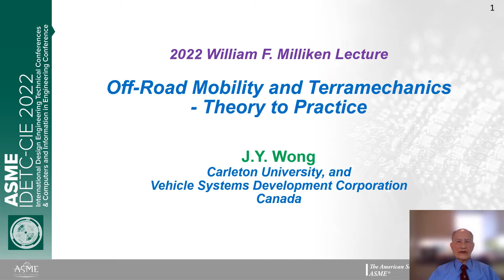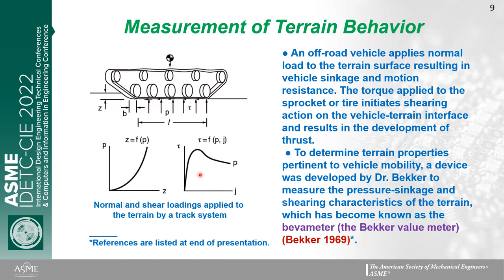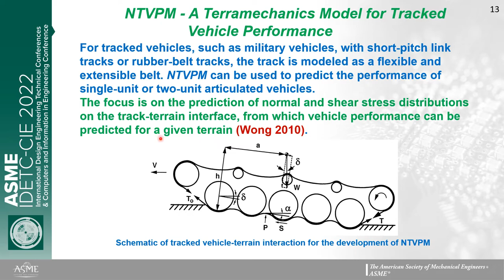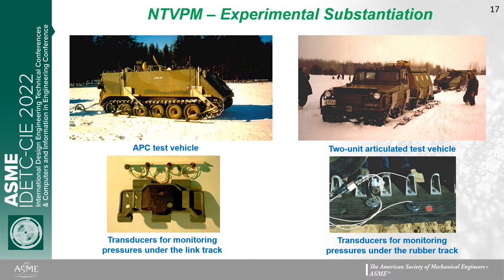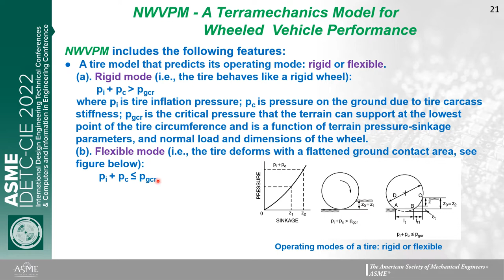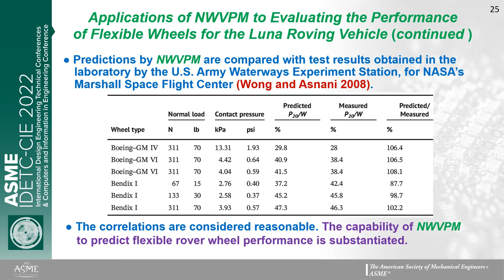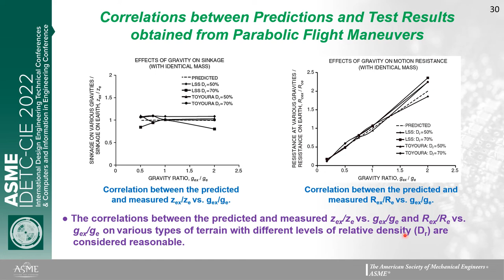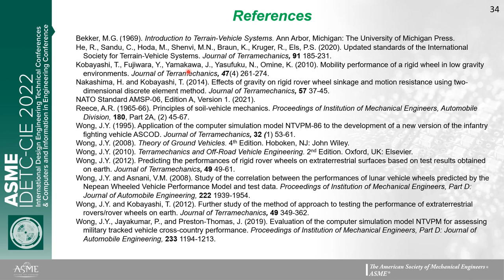Off-Road Mobility and Terramechanics: Theory into Practice - J. Y. Wong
This is the 2022 William H. Milliken Lecture Award presented by Prof. J. Y. Wong at the ASME IDETC-CIE Conference, 2022. It is also uploaded on the ISTVS Resource Initiative

Abstract: A wide range of human endeavors, such as farming, natural resources exploration and exploitation, and defense operations, involve locomotion over unprepared terrain and wheeled or tracked off-road vehicles are commonly used. On highly deformable terrain, the thrust generated by the wheels or tracks may not be able to overcome the motion resistance and this would lead to immobilization. To predict off-road mobility, the understanding of the mechanics of vehicle-terrain interaction, which has now become known as terramechanics, is essential.

There are three basic issues in terramechanics: the measurement and characterization of terrain behavior; the elucidation of the mechanics of vehicle-terrain interaction; and the establishment of the relationships among mobility, vehicle design, and terrain characteristics. The aim of terramechanics is to provide guiding principles for the rational development and design of terrestrial off-road vehicles and extraterrestrial rovers in various operating environments. This lecture reviews the current status and future prospects of terramechanics.

A common technique for measuring the response of terrain to vehicular loadings uses a device known as the bevameter (conceived by Dr. M.G. Bekker, a pioneer in terramechanics). From measurements, parameters for characterizing terrain behavior are derived and they have become known as the Bekker-Wong (B-W) terrain parameters. They are adopted in the 2020 Standards of the International Society for Terrain-Vehicle Systems.

Using the B-W parameters to characterize terrain behavior, the mechanics of vehicle running gear (wheel or track)-terrain interaction is elucidated. As a result, an analytical framework has been established and computer simulation models for performance and design evaluation of wheeled and tracked vehicles have been developed. A representative model for tracked vehicles is presented. Its basic features have been substantiated with field test data. The model has been employed to assist off-road vehicle manufacturers in many countries in the development of new products, as well as governmental agencies in the evaluation of vehicle candidates from the procurement perspective. An example of the applications of the model to the development of a high-mobility version of a tracked armored vehicle is presented.

With mankind's increasing interest in the exploration of the universe, manned or unmanned rovers have been deployed to the Moon and Mars for surface exploration. To assess the potential of a simulation model originally developed for terrestrial wheeled vehicles for evaluating the mobility of future generations of extraterrestrial rovers with flexible wheels, a study was conducted to use the model for predicting the performance of a wire-mesh, flexible wheel for the manned Lunar Roving Vehicle used in the NASA Apollo Program, and the results are encouraging. Methods have also been developed for predicting the performances of rovers and their wheels on extraterrestrial surfaces under various gravities from the test results obtained on earth under earth's gravity. The basic features of these methods have been substantiated with test data.

Prospects for further developments of terramechanics are discussed. Applications of computational methods, such as the discrete element method (DEM) and the finite element method (FEM) to the analysis of the mechanics of vehicle-terrain interaction are reviewed. Challenges and opportunities in the field are indicated.